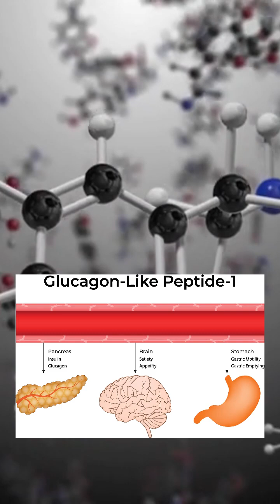A Quiet Breakthrough in Obesity Treatment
For decades, weight loss was framed as a matter of discipline and lifestyle alone. Science now tells a different story.

This video explains a major development in medical weight-loss treatment and how modern drugs work with the body’s own appetite-regulating systems. From brain signaling to digestion, we explore the biology of hunger, why sustained weight loss is difficult, and how new therapies are changing clinical approaches to obesity.

No hype. No shortcuts. Just physiology, medicine, and evidence-based science.